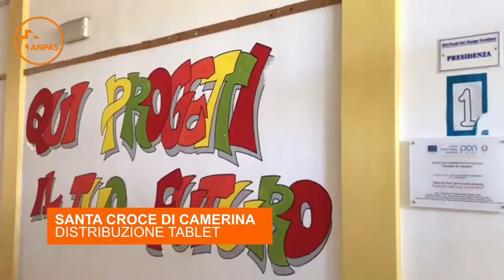Distribuzione mascherine e tablet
Non solo soccorso e protezione civile, i volontari e le volontarie Anpas in Sicilia sono impegnati nella distribuzione di mascherine alla popolazione e al fianco delle scuole per la distribuzione dei tablet per favorire la didattica a distanza.